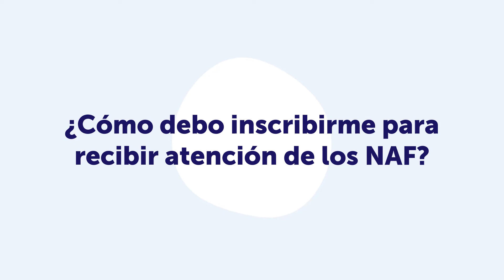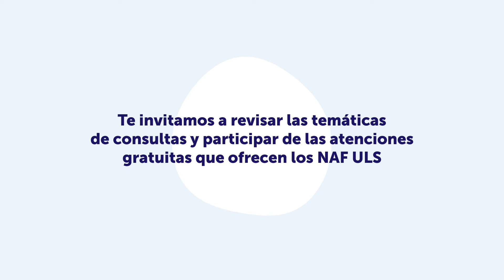Núcleo de Apoyo Fiscal y Tributario, NAF 2022